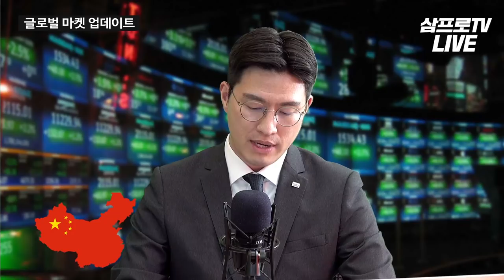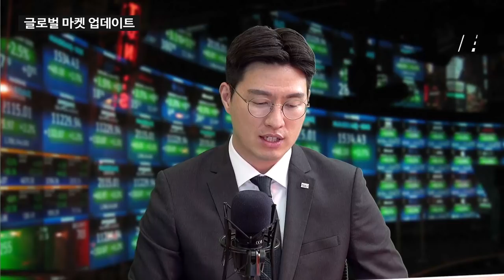중국 증시가 5년전과 다른 이유